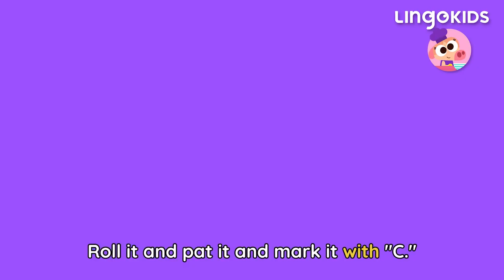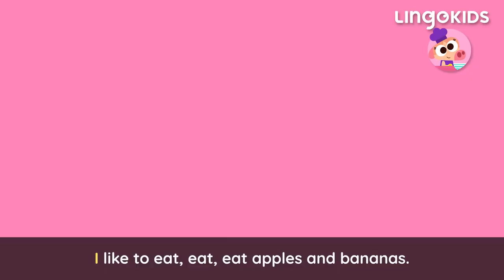LUNCH TIME! 🍝 😋 Lingokids Food Songs for Kids + Vocabulary + Cartoons